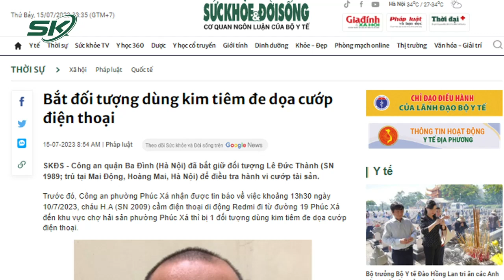Khẩn Cấp Bắt Đối Tượng Dùng Kim Tiêm Để Đe Dọa Cướp Điện Thoại Của Người Đi Đường | SKĐS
SKĐS | Mới đây, Công an quận Ba Đình (Hà Nội) đã bắt giữ 1 đối tượng có hành vi cướp giật với thủ đoạn hết sức manh động.  Được biết, đối tượng này đã có tiền án về tội cướp giật tài sản.

Mời quý vị và các bạn xem thêm: Diễn Biến Mới Vụ Con Dấu Thanh Tra Sở Ở Huế Không Thể Hiện Rõ Trường Sa, Hoàng Sa